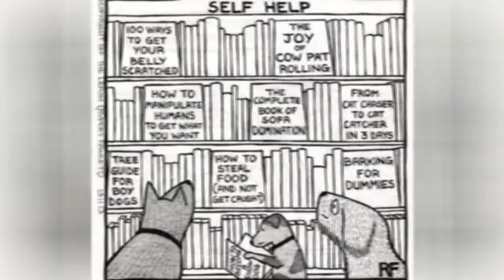94 Hilarious Comics About Life With Dogs By Off The Leash ☺️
Dogs have a funny way of being adorable, confusing, and frustrating at the same time, but these cartoons by Rupert Fawcett will help you shake it all off your tail.The London-based cartoonist has struck gold with his Off The Leash series, and for canine owners, these comics are just too close to reality. "The inspiration comes from growing up with dogs and the dogs of family members, friends and even strangers I may see out and about with their dogs." Rupert told Bored Panda. He takes apart supposed 'dog logic', and tries to rationalize the thoughts of dogs in different situations, with hilarious results. The scenes are heartwarming, too, because they remind us that our pups usually have the best of intentions, and most often just need a cuddle at the end of the day.Rupert Fawcett rose to fame in the early 90's with his Fred cartoon series, and now has almost 1 million followers on Facebook. "The success of OTL is keeping me very busy and at the moment I am spending a lot of time working on scripts and storyboards for an animated OTL TV series which is currently in production." He told us about the future of his penned pups. Cat parents, never fear - Rupert released an On The Prowl book this year as well.
0:00 - Intro
0:00:12 - Funny Dog Cartoons
0:00:21 - Funny Dog Cartoons
0:00:30 - Funny Dog Cartoons
0:00:39 - Funny Dog Cartoons
0:00:48 - Funny Dog Cartoons
0:00:57 - Funny Dog Cartoons
0:01:06 - Funny Dog Cartoons
0:01:15 - Funny Dog Cartoons
0:01:24 - Funny Dog Cartoons
0:01:33 - Funny Dog Cartoons
0:01:42 - Funny Dog Cartoons
0:01:51 - Funny Dog Cartoons
0:02:00 - Funny Dog Cartoons
0:02:09 - Funny Dog Cartoons
0:02:18 - Funny Dog Cartoons
0:02:27 - Funny Dog Cartoons
0:02:36 - Funny Dog Cartoons
0:02:45 - Funny Dog Cartoons
0:02:54 - Funny Dog Cartoons
0:03:03 - Funny Dog Cartoons
0:03:12 - Funny Dog Cartoons
0:03:21 - Funny Dog Cartoons
0:03:30 - Funny Dog Cartoons
0:03:39 - Funny Dog Cartoons
0:03:48 - Funny Dog Cartoons
0:03:57 - Funny Dog Cartoons
0:04:06 - Funny Dog Cartoons
0:04:15 - Funny Dog Cartoons
0:04:24 - Funny Dog Cartoons
0:04:33 - Funny Dog Cartoons
0:04:42 - Funny Dog Cartoons
0:04:51 - Funny Dog Cartoons
0:05:00 - Funny Dog Cartoons
0:05:09 - Funny Dog Cartoons
0:05:18 - Funny Dog Cartoons
0:05:27 - Funny Dog Cartoons
0:05:36 - Funny Dog Cartoons
0:05:45 - Funny Dog Cartoons
0:05:54 - Funny Dog Cartoons
0:06:03 - Funny Dog Cartoons
0:06:12 - Funny Dog Cartoons
0:06:21 - Funny Dog Cartoons
0:06:30 - Funny Dog Cartoons
0:06:39 - Funny Dog Cartoons
0:06:48 - Funny Dog Cartoons
0:06:57 - Funny Dog Cartoons
0:07:06 - Funny Dog Cartoons